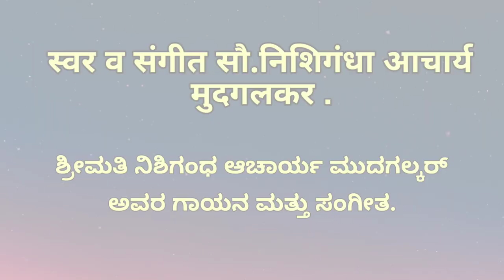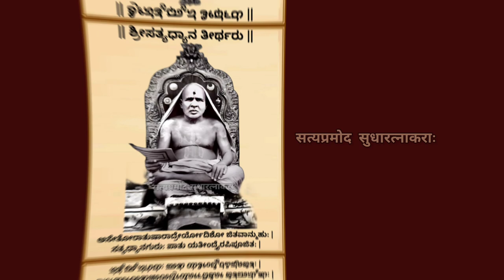Satyadhyana Yati Raj | Satyadhyana teertha song | Uttaradi mutt | 2023 | @uttaradimathMarathi song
SATYAPRAMODA SUDHARATNAKARA

* Copyright & Produced by " SATYAPRAMODA SUDHARATHNAKARA "
* Published by Satyapramoda Sudharatnakara

Hello all

With the blessings of Shri 1008 ShriSatyapramoda Teertharu and Shri 1008 Shri Satyatma Teertharu
Presenting the devotional song on account ShriSatyadhayan Teerthara Aradhana Mahotsava .

* SONG :  Satyadhyana yati raj
* Composer : V.G Bha Jabalabai Mudgalkar.
* Vocals and music : Smt. Nishigandha   Acharya Mudgalkar.

* Produced :   Laxmikantrao Kulkarni
                         Hrishikesh.s.kulkarni

*  Video Creator : Hrishikesh .S. Kulkarni

need support
Thankyou